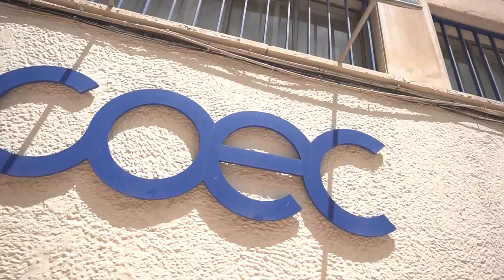El Ayuntamiento de Cartagena, dispuesto a defender el Trasvase "donde sea necesario"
La alcaldesa de Cartagena, Noelia Arroyo, ha participado junto al consejero de Agricultura, Antonio Luengo, el presidente del SCRATS, Lucas Jiménez, y la presidenta de COEC, Ana Correa, en un acto en defensa del Trasvase Tajo-Segura, después de que esta semana el Ministerio para la Transición Ecológica haya aprobado un aumento de los caudales del Tajo, lo que pone en serio riesgo la supervivencia de esta infraestructura a medio plazo.

El acto ha tenido lugar en la sede de la COEC, con presencia de Regantes, sindicatos agrarios y organizaciones empresariales del Campo de Cartagena, la comarca más damnificada en caso de cierre del trasvase. Según las últimas estimaciones del estudio sobre el impacto económico del agua del trasvase para el regadío, elaborado por el Colegio de Economistas y la Universidad de Murcia, el cierre del trasvase supondría la desaparición del 80 por ciento de la agricultura del Campo de Cartagena.

“Supone un mazazo enorme para nuestro sector primario, uno de los tres vértices de la economía local, junto a la industria y el turismo”, ha dicho la alcaldesa, que se ha puesto, junto al resto del Gobierno, a disposición de los regantes para hacer llegar sus reivindicaciones en defensa del trasvase “donde sea necesario”. “No hablamos de un problema de agricultores, sino del futuro de nuestra comarca y por eso el gobierno de Cartagena se pone a disposición de los Regantes para secundarles y respaldarles en las acciones que pongan en marcha en defensa del Trasvase”, ha señalado.

La alcaldesa señala que “el gobierno acaba de decirnos que en seis años tenemos que apañarnos con la mitad del agua, pagarla hasta un 170 % más cara y aceptar todo esto sin alternativas para la ruina que se cierne sobre el campo de Cartagena.

Éste no es un problema de agricultores, esto es una amenaza de muerte contra el campo de Cartagena, que depende en un 80 % del agua del trasvase con 45.000 empleos directos en toda la zona regable”, y califica la decisión de “injusta e impropia de un gobierno que piense en sus ciudadanos”, señala Arroyo.

El consejero de Agricultura ha calificado este ataque del Gobierno al Trasvase como inaceptable y ha reiterado la intención del Ejecutivo de “defender por la vía que sea necesaria a nuestros regantes y la actividad económica que genera la agricultura”. Y ha instado a la unión de todos los estratos sociales, empresariales y económicos de la Región para defender el Tajo-Segura.

Tanto la alcaldesa de Cartagena como el consejero, Antonio Luengo, han valorado la nueva planificación hidrológica propuesta por el Gobierno central, que supone el recorte de 80 hectómetros cúbicos anuales del Trasvase Tajo-Segura, como “inadmisible para la Región de Murcia, pero también para Alicante y Almería, porque la reducción del 50 por ciento del caudal en 2027 supone el cierre del trasvase, y puede hacer que la factura del agua aumente incluso un 140 por ciento”, y anuncian que harán lo que sea necesario para evitarlo.

Lucas Jiménez, del Sindicato Central de regantes del acueducto Tajo Segura, denuncia que “se nos cierra el grifo de las oportunidades que genera el agua de manera injustificada” porque no hay razones para el recorte del trasvase, salvo la ideológica o política”, y anuncian que pelearán por defender esta infraestructura.

Por su parte, la presidenta de COEC asegura que el recorte que plantea el Gobierno de España no solo afecta a la agricultura, sino también a los ciudadanos, “que pagaremos el agua más cara entre un 40 y 40%”, según Ana Correa.